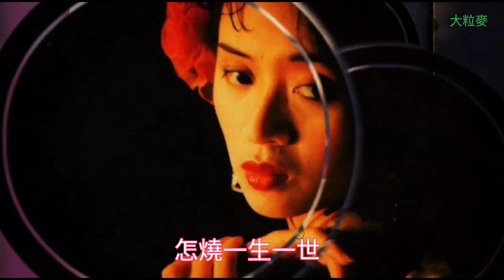(胭脂扣) 歌詞 梅艷芳